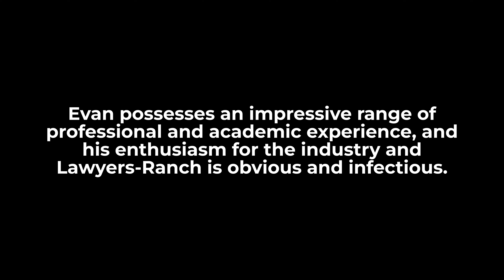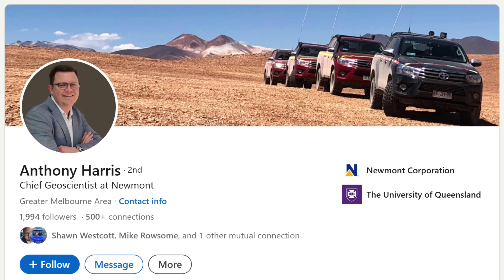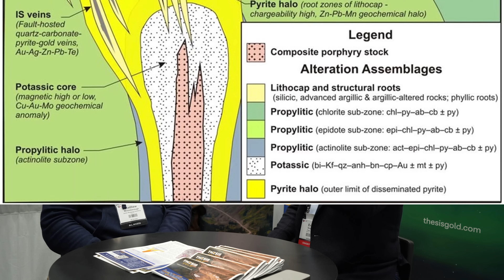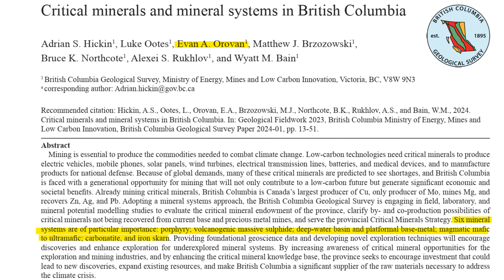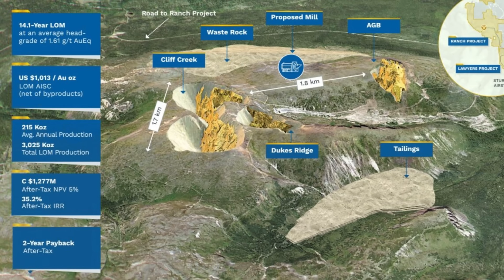Learning is Discovery: Thesis Gold’s New Chief Geo And His Approach to Exploration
Time Stamps Below.   @thesisgold1473

Time Stamps
01:15 Introduction to Evan and His Work
04:30 What About Your Origin Story with Thesis and What Drew You to Lawyers-Ranch?
07:00 What is your short order, high priority goal for this campaign?
08:45 How has the transition from academia and government to market geology been?

With summer exploration season upon us and another big drill campaign coming for Thesis Gold, I thought this would be a good time to publish a brief sit down I had with Thesis Gold's new(ish) Chief Geologist, Dr. Evan Orovan.

Thesis Gold's Lawyers-Ranch project is tantalising - a long list of potential further discoveries, with targets all over the property, all separate from and in addition to the existing 4 million M+I deposit already proven up here.  And that's without taking into consideration the chance for a porphyry discovery underlying the whole system, a theory which was demonstrated by Amarc Resource's impressive recent discovery.

So it is in this space - a large, powerful resource already on the books, but with the potential for entirely new (and even new types) of discoveries that Evan joins Thesis and the Lawyers-Ranch project with the hopes of driving further exploration-led growth.

And he has a resume (and CV) that should make you excited about that potential:  A PhD in economic geology, an expert understanding of a wide array or tool and techniques that can drive discovery, years of government experience and intimate knowledge of BC's geological potential, and, now, a project of his own - and the budget needed - to bring to bear his ideas.

Evan is an obviously sharp and intelligent thinker, and valuable addition to the team.  Should his clear expertise prove up further discovery, up to and including the potential for their own porphyry, Thesis could be a fundamentally different company in not much time.

The content found in the JuniorResourceInvesting podcast is for informational and entertainment purposes only and is not to be considered personal legal or investment advice or a recommendation to buy or sell securities or any other product. The information provided is accurate to the best of our knowledge, but we are not responsible for errors, omissions, or inaccuracies.  We are not registered investment advisors.  It is based on opinions, SEDAR+ filings, current events, press releases and interviews but is not infallible. It may contain errors and JuniorResourceInvesting offers no inferred or explicit warranty as to the accuracy of the information presented. If personal advice is needed, consult a qualified legal, tax or investment professional. Do not base any investment decision on the information contained on JuniorResourceInvesting or our videos. We may hold equity positions in some of the companies featured on this site and therefore are biased and hold an obvious conflict of interest.  Similarly, we may have been compensated by the company we interviewed for this episode, which is also an obvious conflict of interest.  I work hard to be independent, objective, and selective, but you should be critical of my work.  JuniorResourceInvesting may provide website addresses or links to websites and we disclaim any responsibility for the content of any such other websites. The information you find on JuniorResourceInvesting is to be used at your own risk. By following JuniorResourceInvesting, you agree to hold JuniorResourceInvesting, its owner, associates, sponsors, affiliates, and partners harmless and to completely release them from any and all liabilities due to any and all losses, damages, or injuries (financial or otherwise) that may be incurred. Rights to all images remain with original owner.